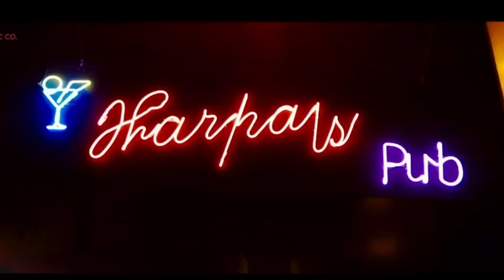HONEY 3.0 - CLASSY MUNDA SONG | YO YO HONEY SINGH | VIRAT KOHLI SONG OF THE ALBUM | YO YO NEW SONG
My all equipment that I use :

➤My Smartphone
➤Voice Recorder Mic
➤ My Headphones
➤ Multimedia Speaker
➤My Earphones